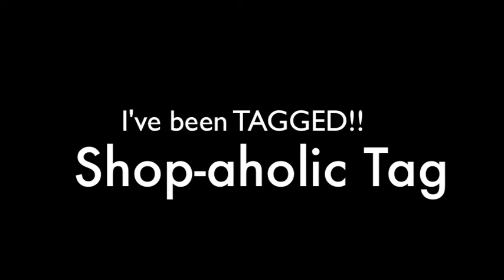Shopaholic Tag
I meant to say "leg warmers" and NOT Leggings!! Just caught that mistake.  Thanks!!  Well, I've been tagged by Dena Watkins to do the Shopaholic Tag a couple weeks ago...sorry it took so long for me to respond, but here it is.  HUGS :)